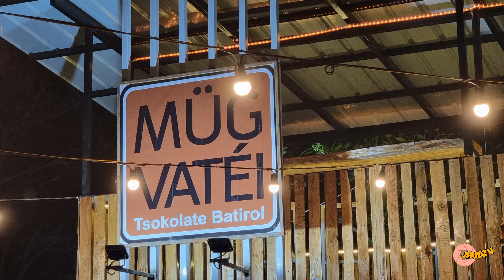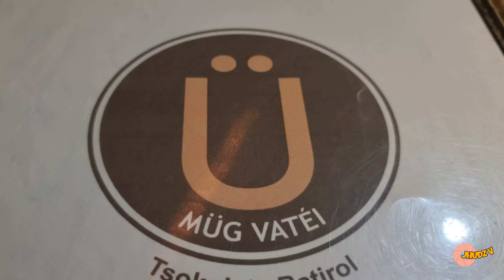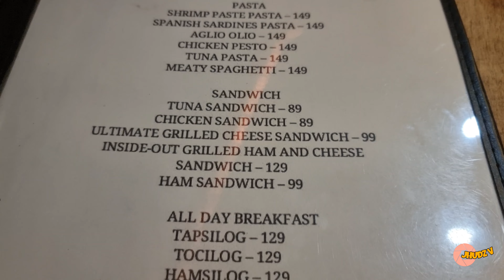MUG VATÈI ang sarap dito tsokolate batirol | CANDELARIA QUEZON